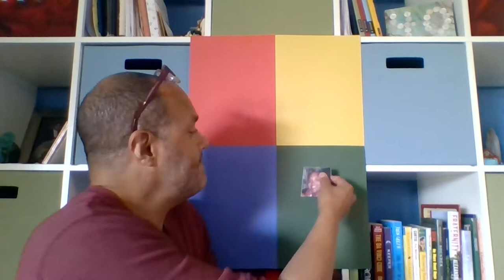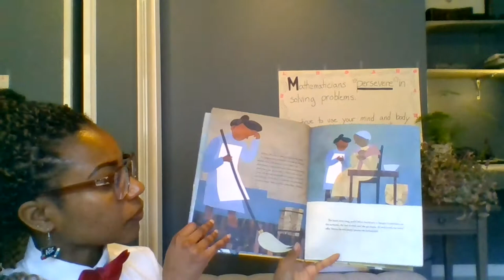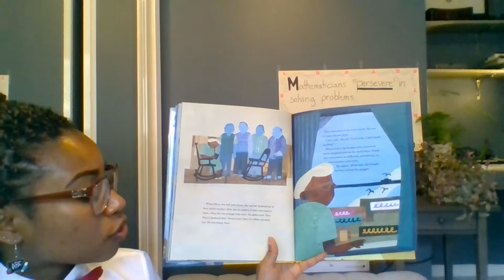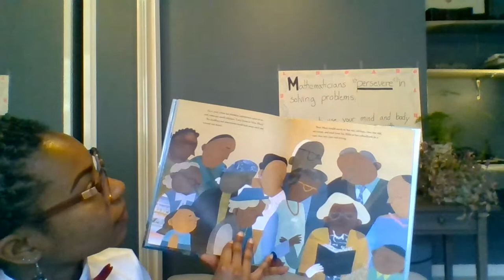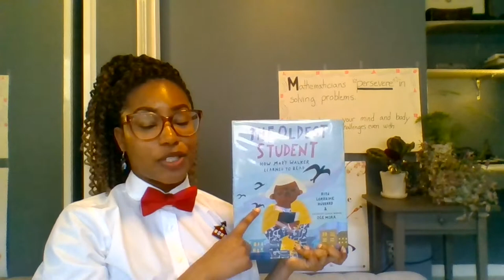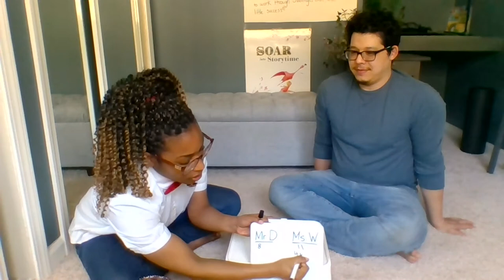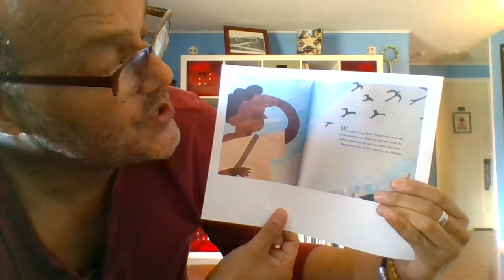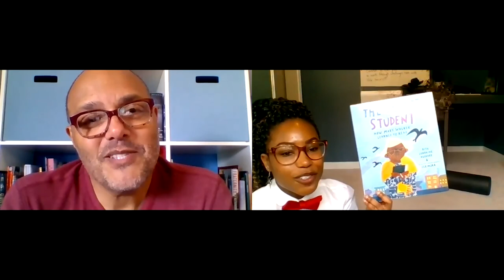Math, Grades 2-3, 4/6 - Math Practice 1, Perseverance